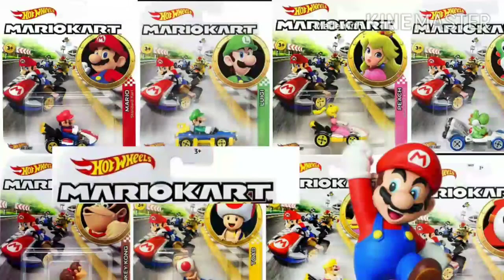Hotwheels New 2020 Mario Karts.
For Daily God's Message,Morning Inspirations and Encouragements To Believe More In Christ And To Live A True Christian Lifestyle, Prayers For Children, Prayers For Relief, Hymns,Bible Studies And Many More.

Today's PreacherPreacher-Evangelist Delaine Shannon.

➡️Send your Prayer Requests To Our Email.

Today's Preacher-Evangelist Delaine Shannon.